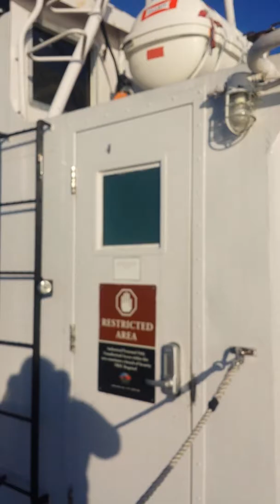Nyc Statue of Liberty